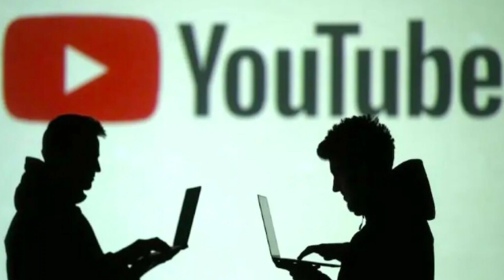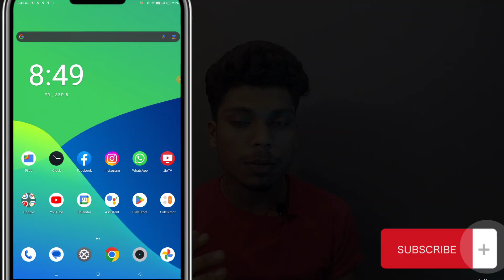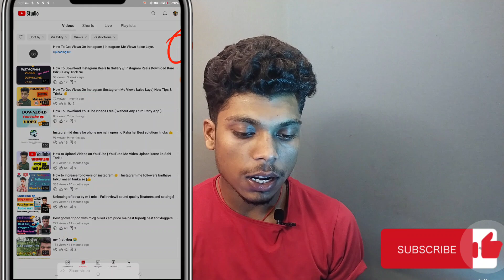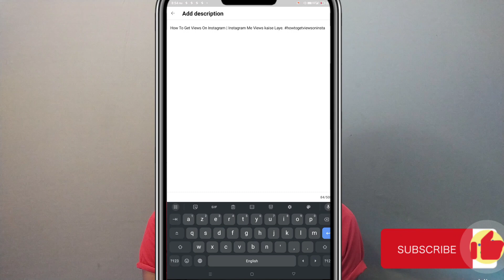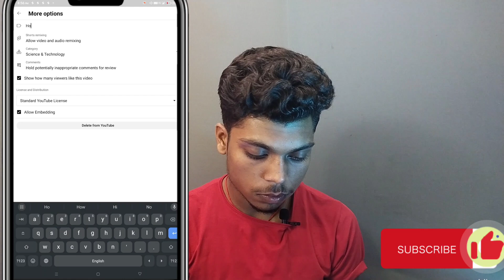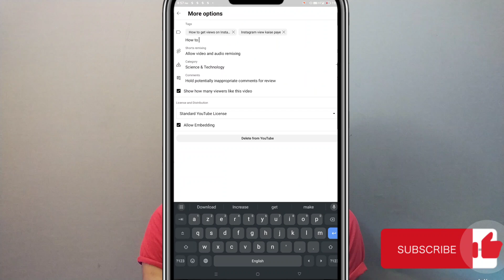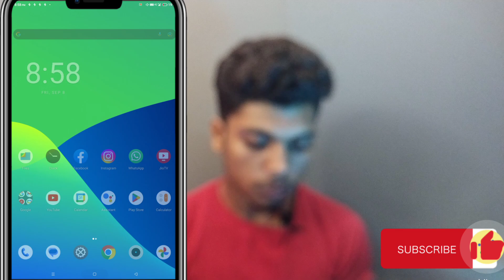How To Upload YouTube Video | YouTube Video Ko Upload Kare Bilkul Sahi Tarike Se | 100% Viral Hogi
How To Upload YouTube Video | YouTube Video Ko Upload Kare Bilkul Sahi Tarike Se | 100% Viral Hogi. { @technicalWallah009 @TechnologyGyan @TechBurner }
how to upload YouTube Video from mobile
how to upload YouTube Video right way
youtube video upload kaise kare sahi tarike se
youtube video upload kaise kare mobile se
youtube video upload kaise kare 2023